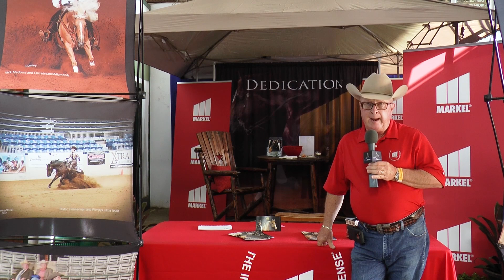2023 SWRHA Futurity - Lynnette Payne